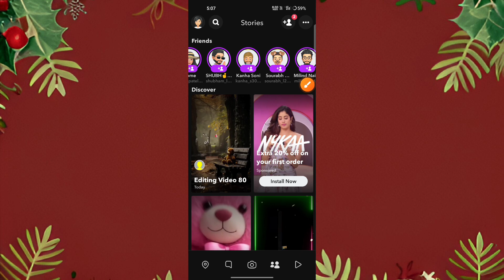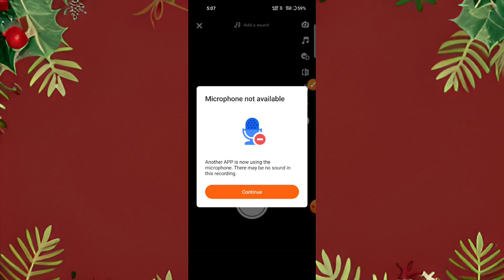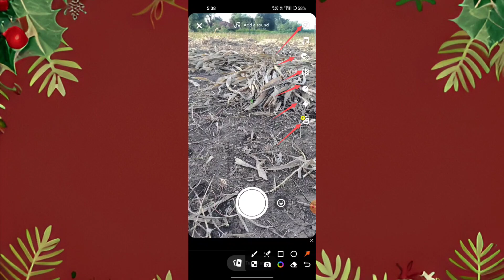Snapchat par Video kaise Banaye !! Snapchat par video shoot kaise karte hai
Snapchat video banaye